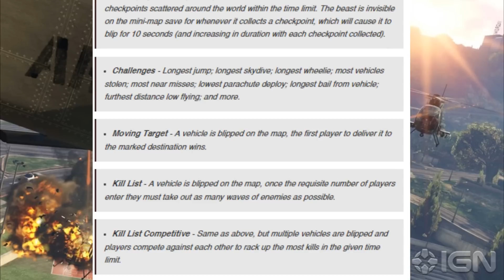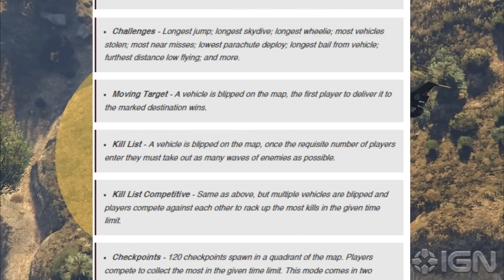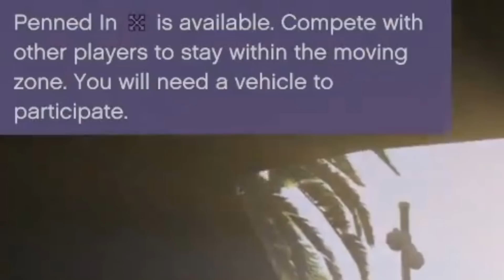GTA 5 Freemode Events Update - Hidden/Secret Features & More GTA 5 DLC! (GTA 5 Online)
GTA 5 DLC Featuring GTA 5 Freemode Events Update!

I do a range of GTA 5 & GTA 5 Online videos, so if you enjoyed this video, and like GTA V dlc information,mods,tips & Tricks why not check out some more in this Grand Theft Auto 5 playlist

Hope you enjoyed this video about GTA DLC Updates :)